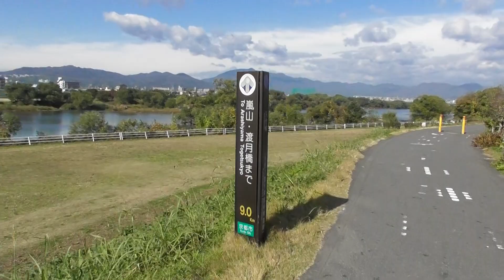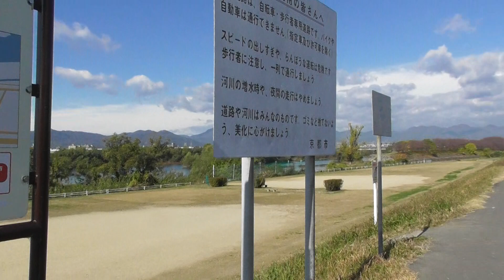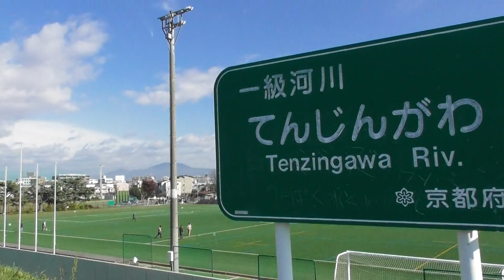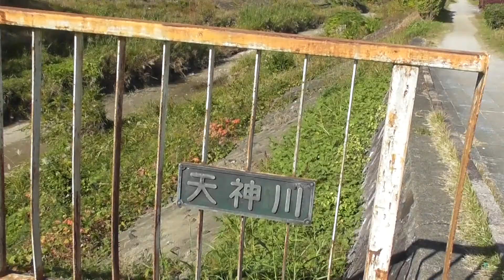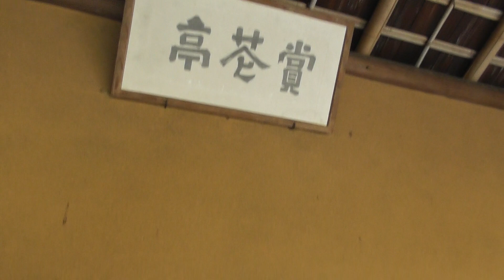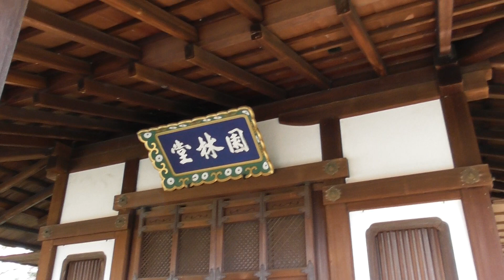京都 桂離宮 （案内係員の音声収録が良好） Katsura Imperial Villa, Kyoto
（動画はチャプター化しています。各シーンのタイトルが動画の下欄の進行状況バーにマウスポインタをあてると明示されます。動画上でチャプターが細かくなっている場合は、この説明書きの下欄記載のチャプターの時間表示部分をクリックすると動画は指定の時間から開始されます。）
2020年11月26日、27日に撮影。26日は桂離宮から遠く離れた桂川に架かる久世橋付近から桂離宮に自転車で向かった様子（既に当日の参観申し込みは満員で終了）、翌日の27日に京都市内から自転車で桂離宮に向かい午前6時半頃に到着して当日参観申し込みの2番目の順番を確保（1番目の方は午前5時台に阪急電車の始発電車で到着）して参観した様子をそれぞれ撮影して、それらの動画を結合して編集しました。

（タイムによるチャプター）
0:00 26日に桂川に架かる久世橋付近から桂離宮に自転車で向かった（嵐山に向かうような感じ）
16:40 桂離宮到着　当日申し込みは満員で終了
18:28 27日に桂離宮に当日申し込みで参観　参観者休所に掲示されている離宮俯瞰図
18:39 桂離宮の参観開始
21:03 御幸道
22:02 御幸門と表門
27:17 御幸道
28:05 紅葉山
28:54 移動
29:11 外腰掛
34:09 移動
35:52 洲浜、天の橋立、古書院の説明
37:06 移動
37:51 松琴亭の手前で周囲の説明
39:49 白川橋を渡る
40:03 松琴亭
45:52 移動
46:49 賞花亭に行く途中の石橋で説明
47:41 石橋を渡って山の登り（途中説明あり）
49:24 賞花亭
52:29 移動
53:50 対岸の4つの御殿群（書院群）などの説明
55:16 園林堂
57:52 移動（振り向いた園林堂、及び4つの御殿群（書院群）の説明あり）
1:00:19 笑意軒
1:05:41 移動
1:06:28 対岸から笑意軒の説明
1:06:53 移動
1:07:04 4つの御殿群（書院群）前の広場の説明あり
1:07:33 4つの御殿群（古書院、中書院、楽器の間、新御殿）
1:10:56 移動
1:11:16 月波楼
1:14:01 御輿寄
1:14:22 延段
1:14:38 手水鉢（魔除けとして）
1:15:13 中門
1:15:56 岬の先端の赤松
1:17:18 中門